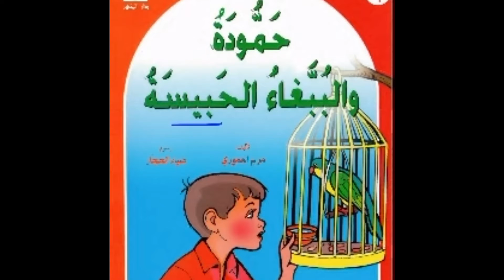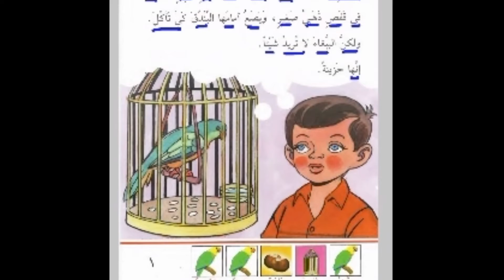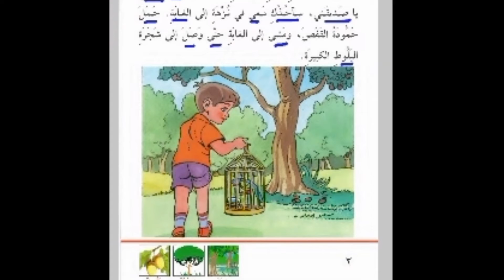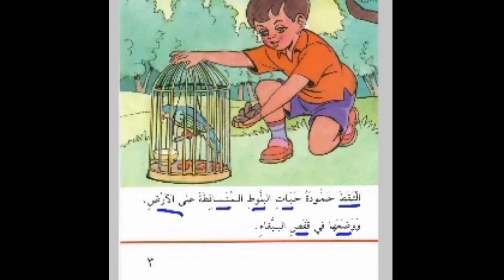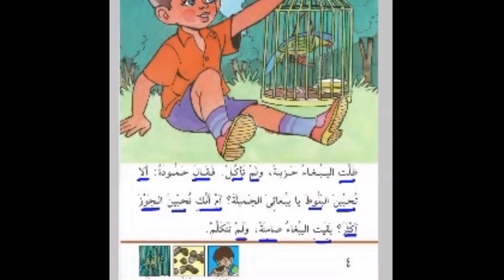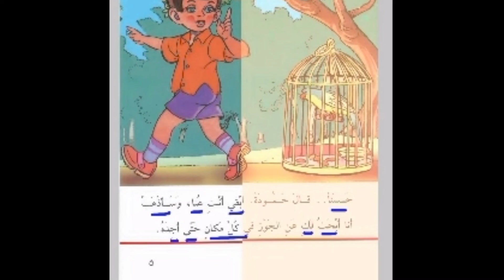Talking Arabic Book 11